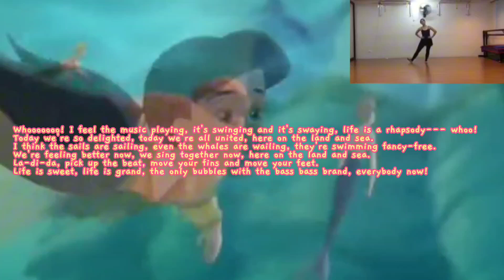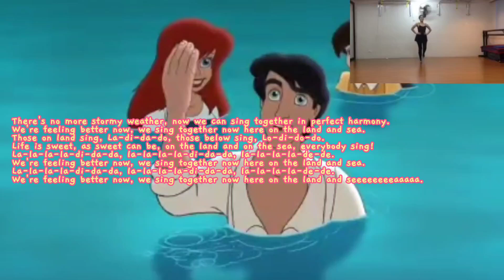Here on the Land and on the Sea Finale / It's Not Make Believe